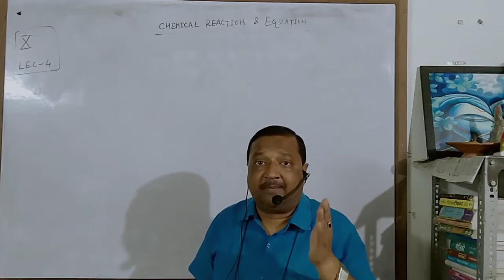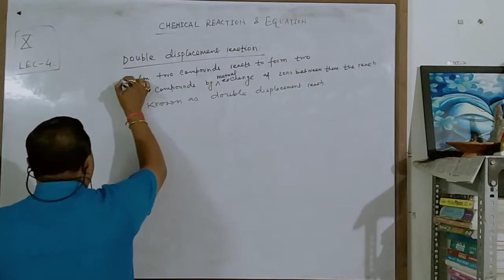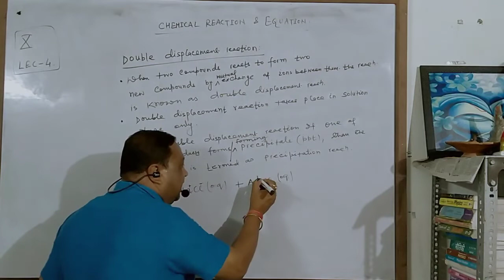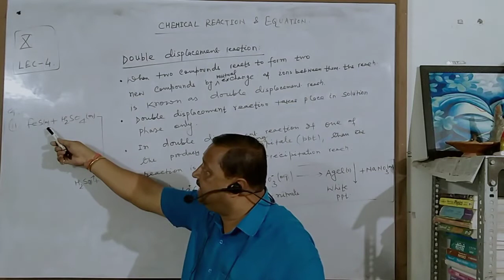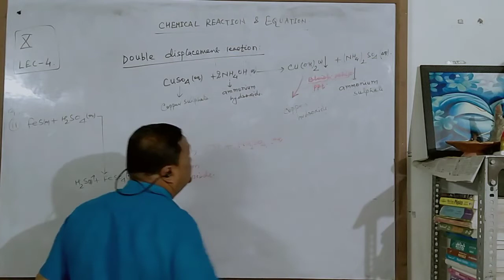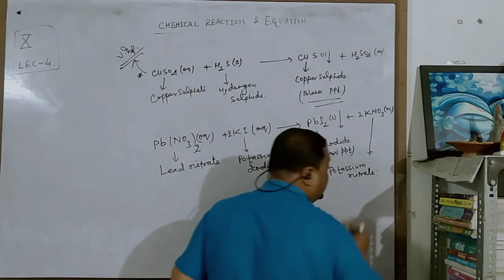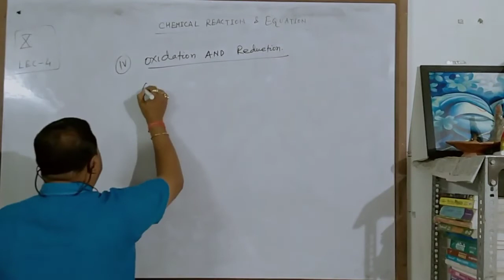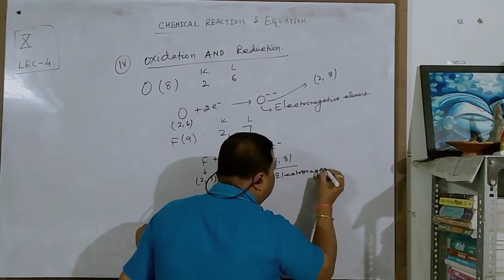'Class 10_Chemistry Lecture 4 || MCES